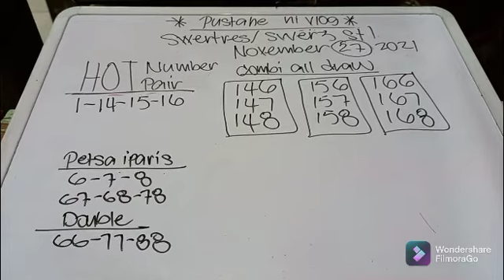swertres hearing today Nov.27,2021#swertreshearing#swertreshearing